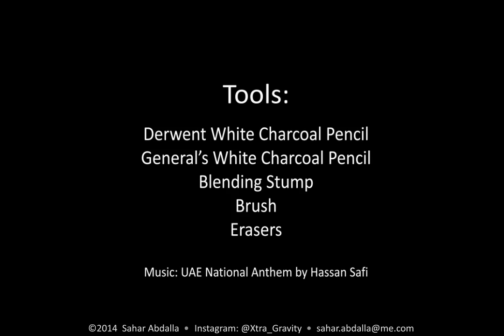Sheikh Zayed bin Sultan Portrait - Time lapse Video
Time-lapse video of my Sheikh Zayed portrait (may God rest his soul), founder and father of the United Arab Emirates.

A leader loved and respected by his people who affectionately call him "Baba Zayed".

Only white charcoal pencils used (and erasers). All the black in the drawing is the actual colour of the paper.